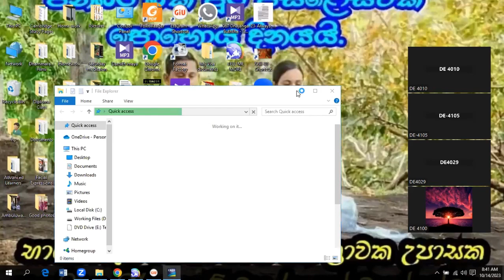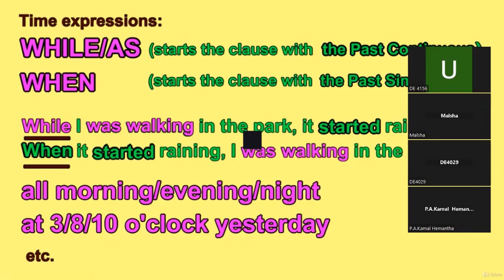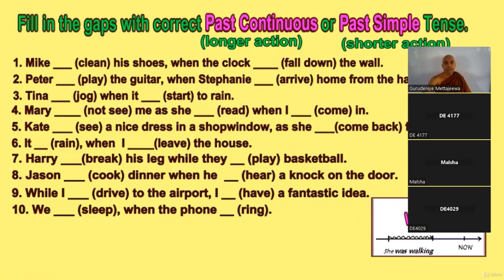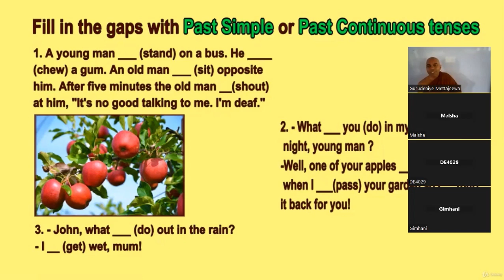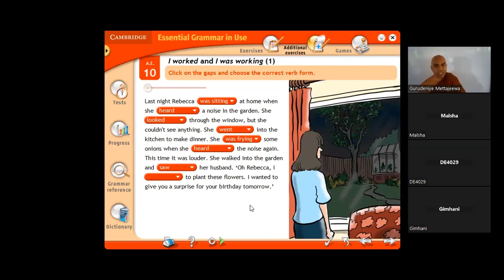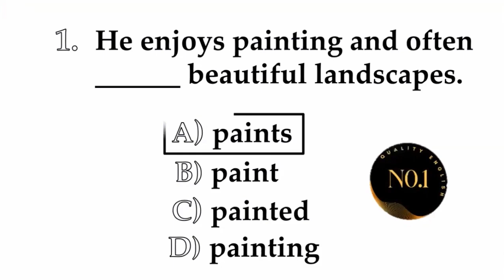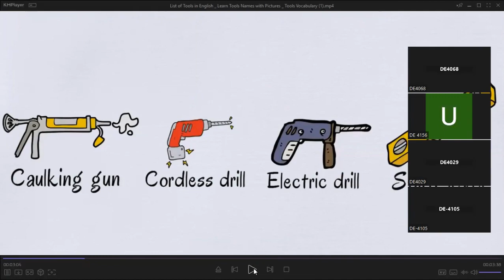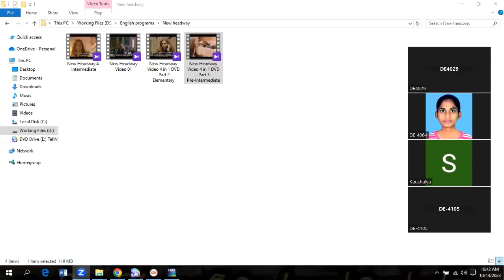Diploma In English - Lesson 19